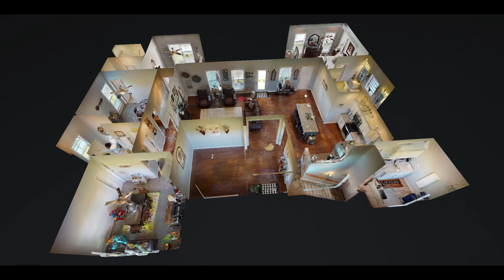177 Clanton Ln.Wartrace, TN Highlight Video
177 Clanton Ln.Wartrace, TN Highlight Video
Just outside of Wartrace, Tennessee, in the Cascade School zone, on a dead end paved county road, you will find this 2400 sq ft 4 bedroom 3 full bath home. The concrete drive leads you into the 3 car garage. Picture yourself sitting on the covered front porch or enjoying company under the covered back porch. Also has open patio area for soaking up the sunshine. Inside you will find an open floor plan with vaulted ceilings, granite counter tops, island with sink, walk in pantry and kitchen appliances included. Tile flooring in the wet areas. Engineered Hardwood in living areas and carpet in the bedrroms Do not miss your chance to call this house your home. Make an appointment today for your personal tour.

Listing Agent: Troy Stacy
Parks Realty

📸 I am a Real Estate Photographer and Videographer. If any Realtor, Homeowner, or Builder needs any of my photography services to help showcase your home or land message me anytime!

My Services Include:
-Interior Photos
-Exterior Photos
-Drone Photos
-Drone Videos
-Property Highlight Video
-3D Virtual Tour
-3D Floor Plan Photos
-2D Floor Plan Photos
-Walk Through Videos
-360 Degree Photos
-Property Website Page
-Advertising

Let me take your listings to the "Next Level" with Next Level Photography! 📸🎥🏡